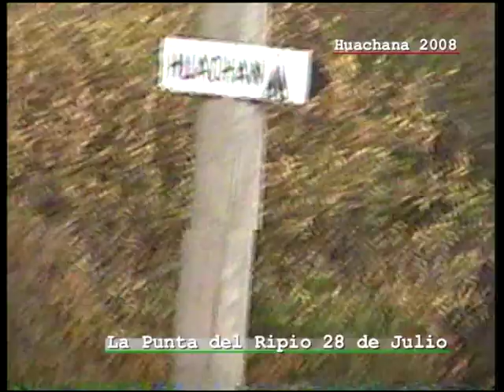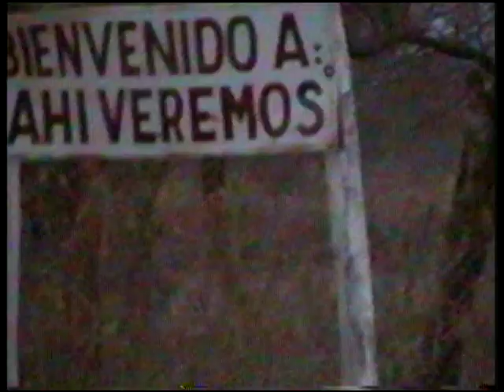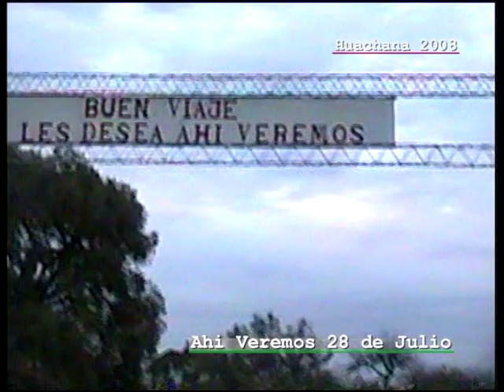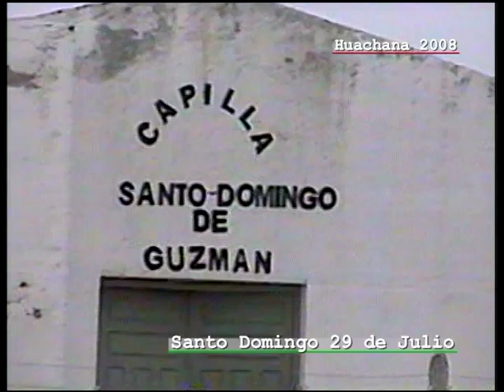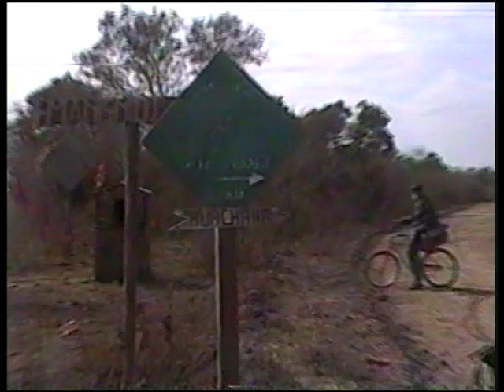01 HUACHANA 2008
Familia Armella